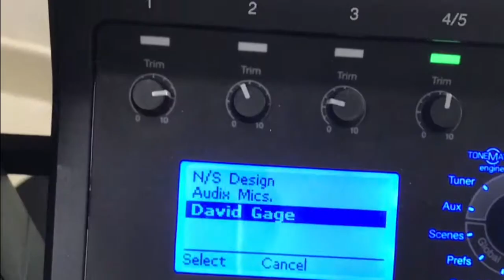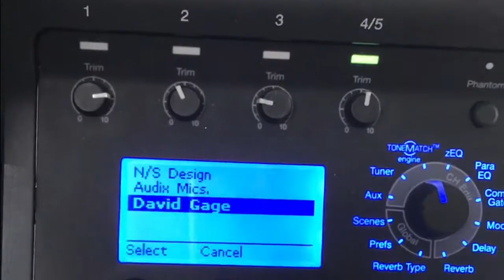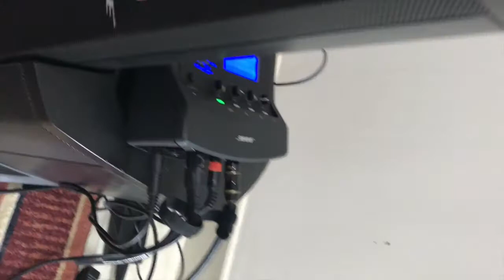Tutorial Bose L1 Compact y Tone Match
tutorial de como adaptar la mesa tone match al sistema L1 compacto